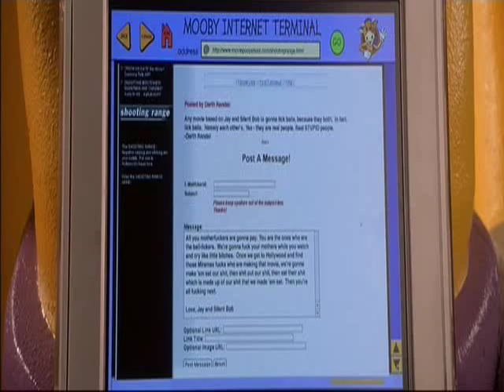Jay e Silent Bob rispondono ai fans su internet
Jay e Silent Bob rispondono ai fans che li insultano su internet